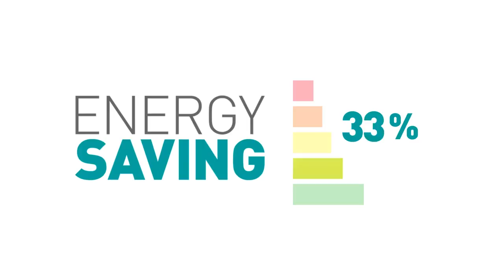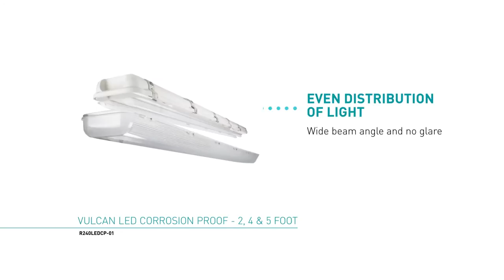ROBUS | ROBUS VULCAN LED Corrosion Proof – 2, 4 & 5 Ft Single & Twin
These superb fittings replace standard 1 or 2 x 18W, 36W and 58W T8, or equivalent T5 fluorescents. Whilst providing the same mechanical performance as traditional corrosion proof fittings, they will make significant energy savings of around 35% and provide an exceptionally long service life, without the high costs associated with traditional tube changes and labour.

Providing an amazing efficacy of over 100 luminaire lumens per circuit watt, these independently tested luminaires comply with current and foreseeable efficacy requirements and will be instrumental in reducing the carbon footprint of the building.
These fittings are ideal where long life and a dust and damp proof solution is required in:

● Farm buildings ● Wet areas ● Outside walkways ● Warehouses ● Storage areas ● Industrial units’ ● Garages ● Workshops
● Car parks ● Changing rooms